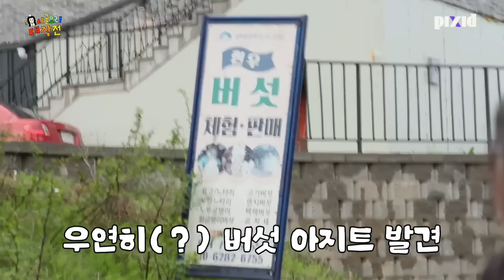ВПЕРВЫЕ съела ОВОЩ!🍄 Деревенская кухня Соён🥘